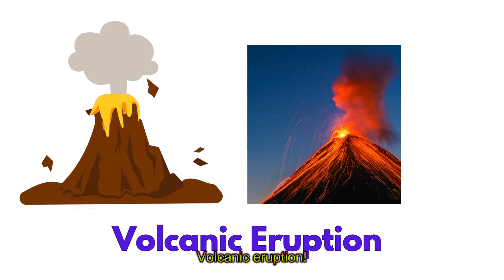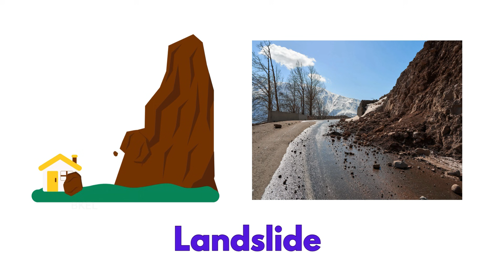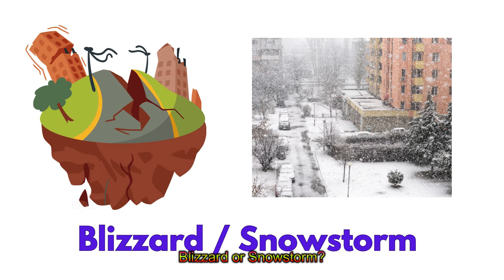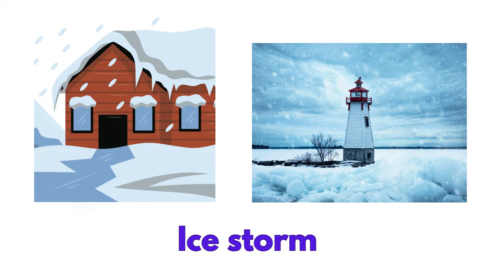🌍 Natural Disasters for Kids | Popular Natural Disasters Vocabulary | Preschool Educational Video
Get ready to learn about natural disasters in this fun and educational kids learning video! 🌪️🌊🌋
In this preschool early learning video, children will discover popular natural disasters like earthquakes, tsunamis, volcanoes, floods, hurricanes, tornadoes, droughts, wildfires, and more.

This STEM-based preschool educational video makes learning fun with simple vocabulary, engaging visuals, and exciting examples. Perfect for kids learning, preschool classrooms, homeschooling, and early education.

Help your child build knowledge while having fun with this natural disasters learning video for kids.